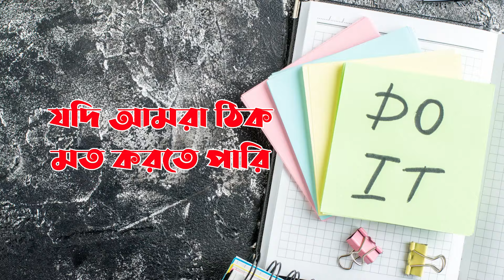ইড়া পিঙ্গলা নাড়ির ব্যায়াম প্রাকটিক্যাল।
ডাএসআরখান
চেম্বারঃ-
📌টেস্টোলাইফ হাসপাতাল,

★বাকি ৫দিন সকাল ৯.০০ টা থেকে দুপুর ১২:৩০ পর্যন্ত নতুন রোগী দেখা হয়।
★ দুপুর ৩:০০ টা থেকে বিকাল ৪:০০ টা পর্যন্ত পুরাতন রোগী দেখা হয়।

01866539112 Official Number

Complain number:-
Sanvi Ahmed

এপোয়েন্টমেন্ট সংক্রান্ত তথ্য এবং চেম্বারের বিষয়ে বিস্তারিত জানতে আমাদের হটলাইন নাম্বারে কল করে আপনার মূল্যবান তথ্যটি জেনে নিন।